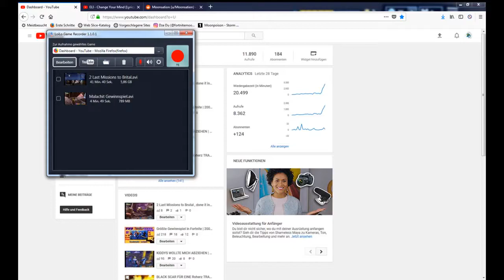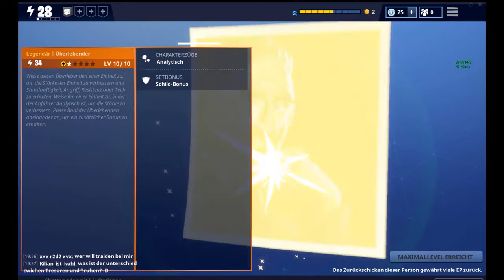😝 Power LVL FROM 25 TO 41 in 15 Mins😝 | Fortnite Rette Die Welt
Hallo , also wen Ihr von Steinwald bis Brutal all eure EP aufbewahrt schaut was dann passiert ! :D

Viel spaß !